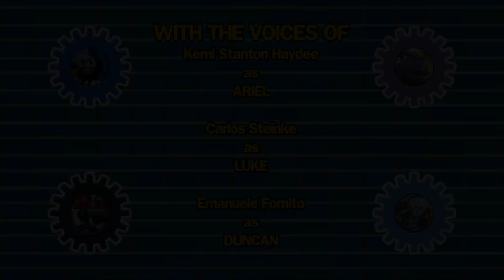"Ariel and the Faulty Ferry" (Ep. 13) | MEET THE CROTOONIANS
When the Fulton Ferry breaks down upriver before an urgent cargo marshall, it's headstrong Ariel to the rescue!

ABOUT THE SERIES:
"Meet The Crotoonians" is an exciting companion series to "The Railways of Crotoonia" web series, introducing the ragtag cast of Crotoonia to unfamiliar audiences through a day in their lives. But their lives are never a dull moment, and each two/three-minute episode is full of adventure and surprises! From the steam engines to the mermaids, these are the ones who call Crotoonia home!
DIRECTOR'S NOTES:
It's time for our first non-vehicle Meet the Crotoonians!

As one of my absolute favorite Disney characters and one with endless ideas for Crotoonia, an Ariel short's been on my mind for quite some time (with a very different one co-starring Meg and Piper being penned many a year ago), and I'm very glad to have finally given her a starring role!

This was penned back in June 2022 and hardly changed from the original script we wrote beyond some different shot directions! This was shortly after we brought on the fabulous @SaiyanSerenityV as Ariel, and what a first performance we got for her! She really captures the fun, fearlessly optimistic, and slightly mischevious Ariel we know and love while bringing her own flaire to it!

This was pushed back due to Mainland's wonderful Fulton model requiring a freshly done cab interior (which I ended up building myself), but despite burnout and work leaving this to be a bit of a hurry to the end (it is about ten minutes to upload when I'll be done writing this!), this was surprisingly fast to get done! I feel especially proud of my animation of Ariel here, especially considering I haven't done human animation to this extent for some time!

Shoutouts to @PeaceyPraps and @giano_art0653 for rounding out our voice cast on this one; both bring delight to Luke and Duncan and hope to work with both again very soon! And many thanks to Makker and Dukey for their advice on some of the earlier production scenes for this.

Next time on Meet the Crotoonians, a certain seaside express has a poem to present...

ANIMATED, WRITTEN, AND DIRECTED BY
Milan Prsa

WITH MODELS BY
Milan Prsa
Soeren Hermansen
ejima
SAB64
Nascar221
TipperTopHat
TTN1GWR
Part of the Channel Frederator Network!